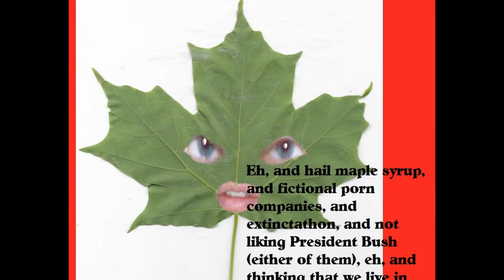star warp: leaf monster hails canada